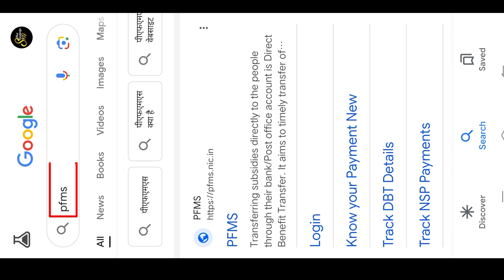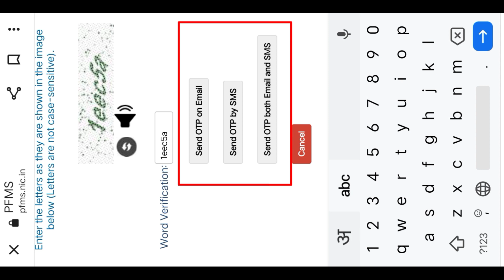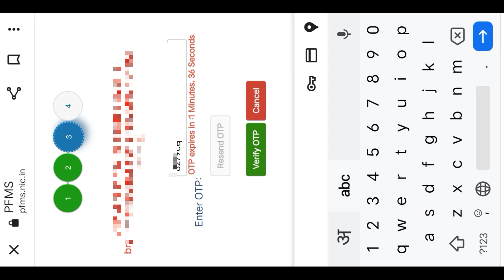pfms new password kaise banaye / pfms password forgot / pfms payment process / pfms password reset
pfms new password kaise banaye
pfms password forgot
pfms payment process
pfms password reset
pfms me vendor kaise banaye
pfms update
pfms register kaise bhare
pfms cash book kaise banaye
pfms login kaise kare
pfms scholarship payment status
pfms password change problem
pfms password invalid problem
pfms password not working
pfms passbook
pfms password update
pfms me new password kaise banaye